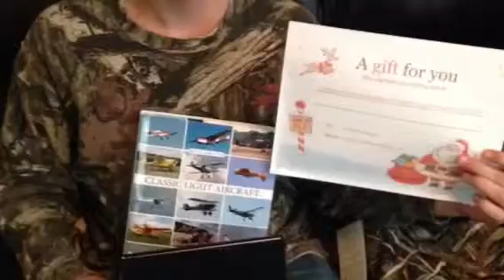Colton Christmas 2015